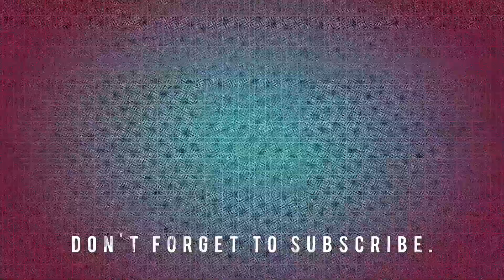Dash Cam Journey from Cwmbran to Monmouthshire Golf Club, Abergavenny, June 2023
Dash cam footage that's been sped up by approximately two times travelling from Cwmbran in Torfaen, to Monmouthshire Golf Club, Abergavenny, June 2023.